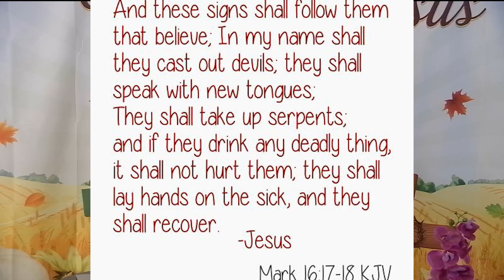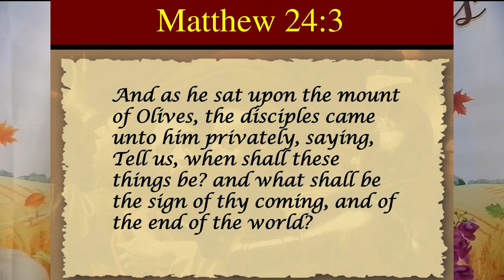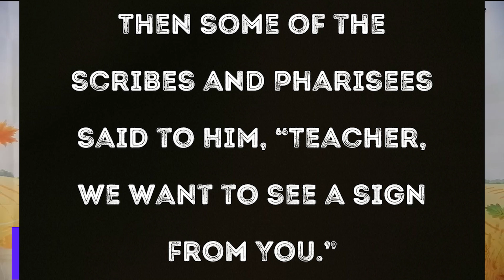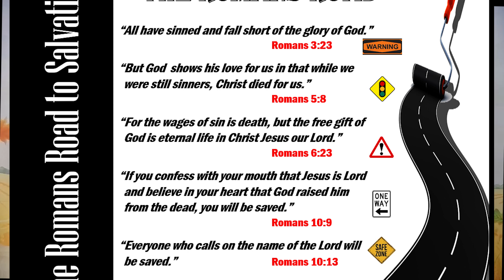Lord show us a sign